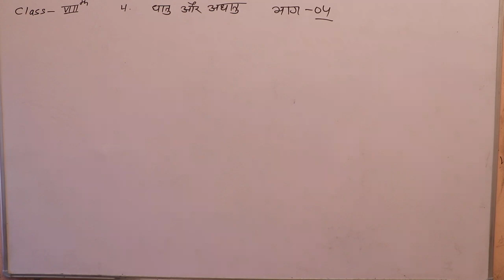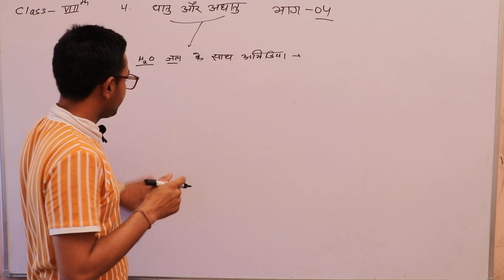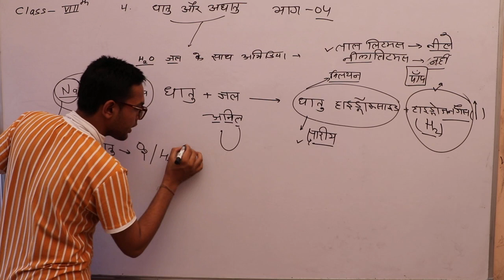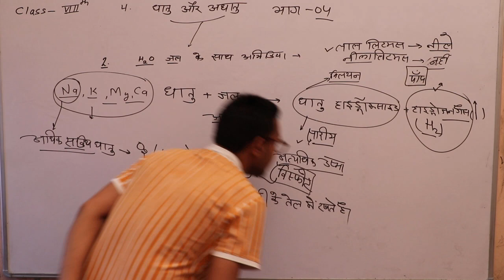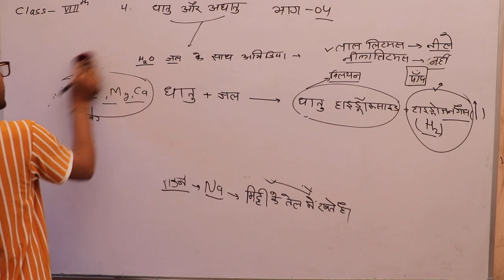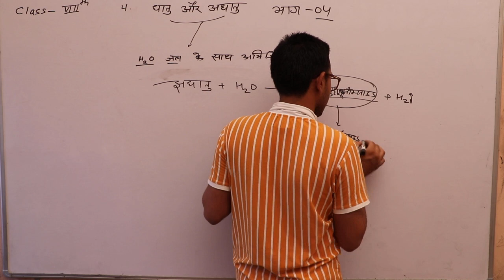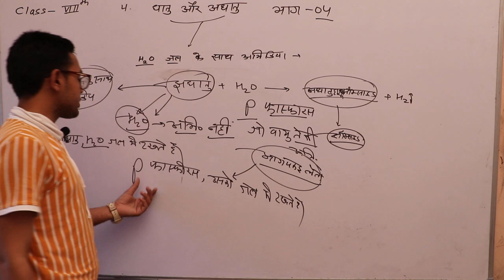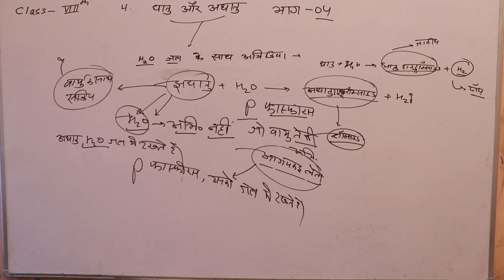धातु & अधातु की रासायनिक प्रतिक्रिया Part 04 अध्याय 04 कक्षा 08 विज्ञान